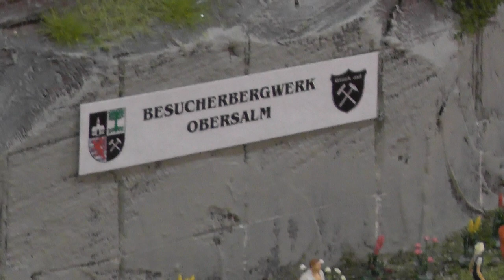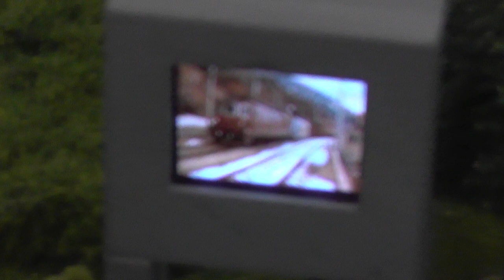Modulanlage der Modellbahnfreunde Sulmtal e.V. Teil 1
Erster Teil des Rundgangs um die Modulanlage der mbf-s e.V. aus Obersulm, aufgenommen während der Faszination Modellbahn 2019 in der Maimarkthalle Mannheim.
Herzlichen Dank an das ganze Team für die vielen Auskünfte rund um die Anlage!